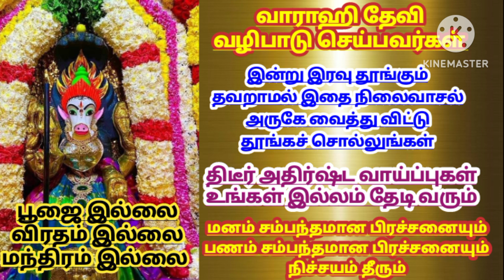வாராஹி தேவி வழிபாடு செய்பவர்கள்